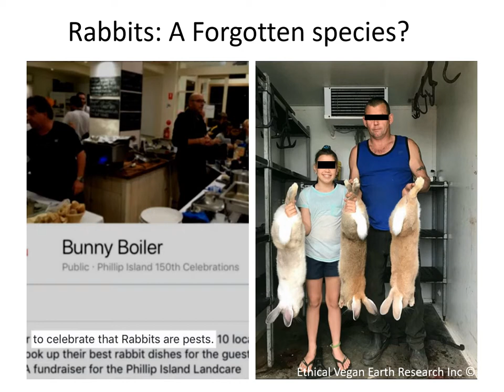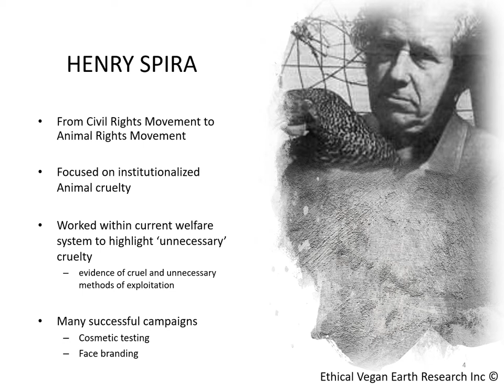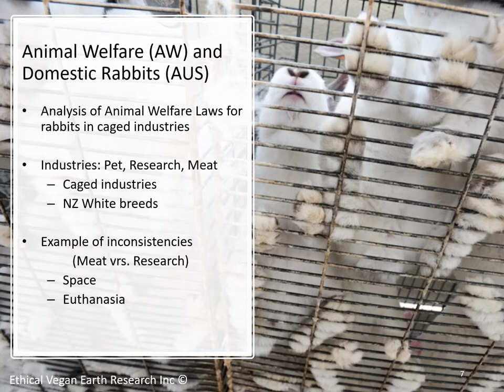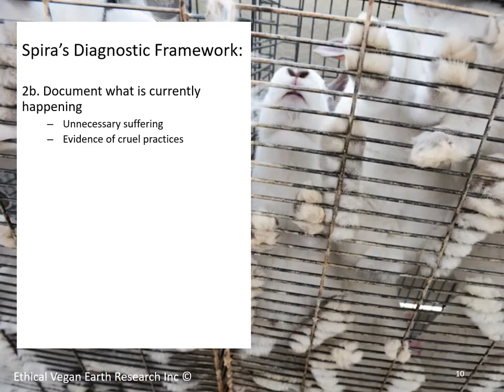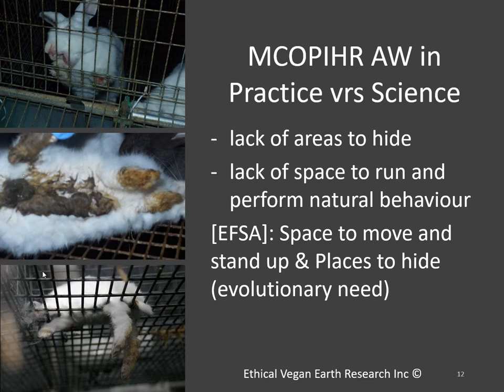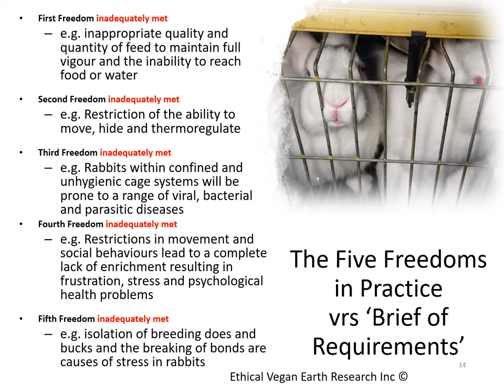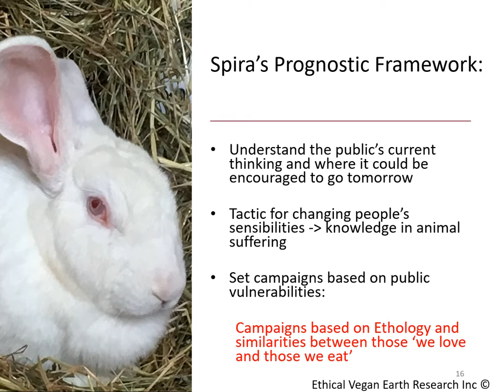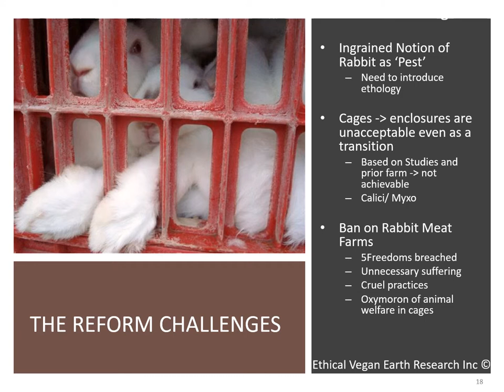Advocacy for the meat rabbit version2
Presentation on New Directions in Animal Advocacy. An ethological approach to critique animal welfare aimed at rabbits in meat farms.